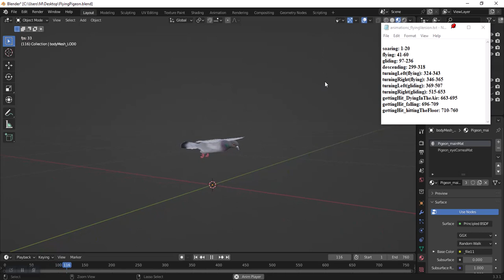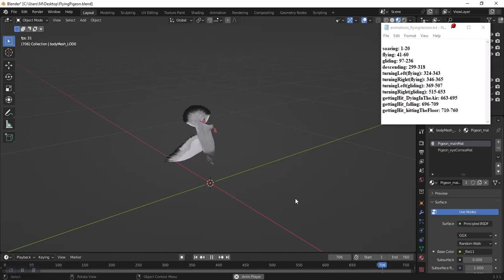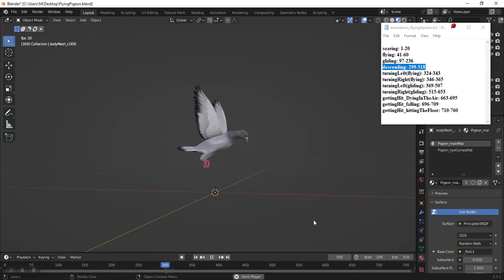Realistic Animated Flying Pigeon _ testing in Blender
testing in Blender 3.3